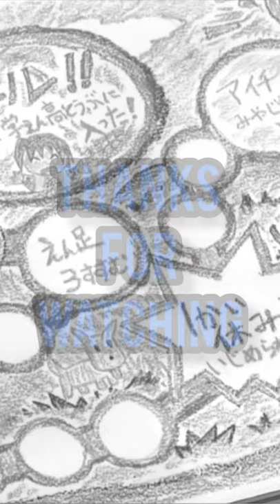[Sereine Vanguard Zero] เปิดกาชา แคลนอีเวนต์เมก้าโคโลนี่ | Heinous Stacking! Kishida's Villainy🕸️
คลิปนี้เป็นการเปิดกาชา แคลนอีเวนต์เมก้าโคโลนี่  Heinous Stacking! Kishida's Villainy🕸️ จะเป็นอย่างไรไปชมกันเลย~

ถ้าคุณชอบคลิปวิดีโอของเรา ช่วยกดไลค์และกดติดตาม เพื่อเป็นความหวังให้พวกเราในการเดินหน้าต่อไป เพราะว่าพวกเราคือแวนการ์ด~

00:00 Intro
00:10 เกริ่นนำ
00:33 เปิดกาชา ครั้งที่ 1
02:24 เปิดกาชา ครั้งที่ 2
04:06 เปิดกาชา ครั้งที่ 3
06:04 เปิดกาชา ครั้งที่ 4
07:44 เปิดกาชา ครั้งที่ 5
09:22 สรุป
09:54 Outro